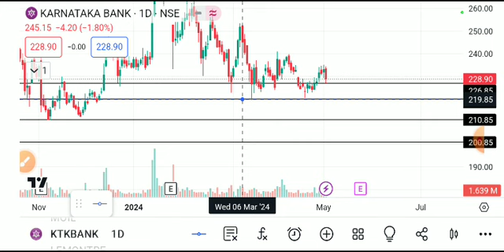KARNATAKA BANK SHARE LATEST NEWS TODAY/KARNATAKA BANK SHARE TARGET/KARNATAKA BANK SHARE ANALYSIS